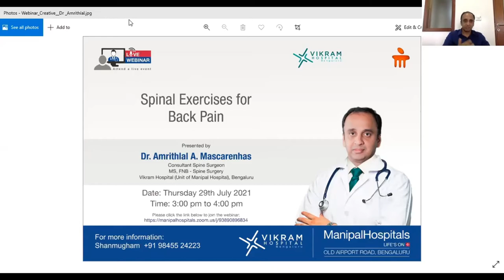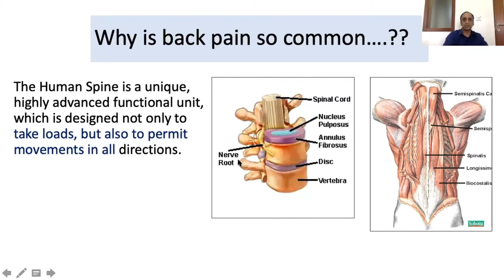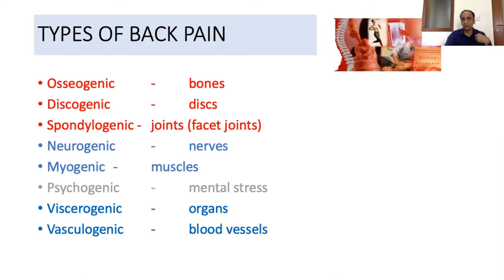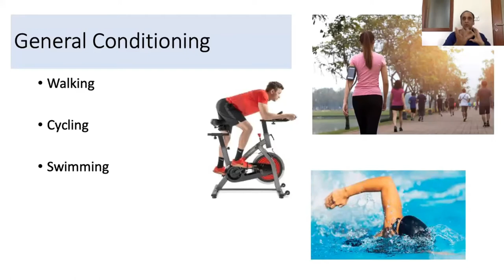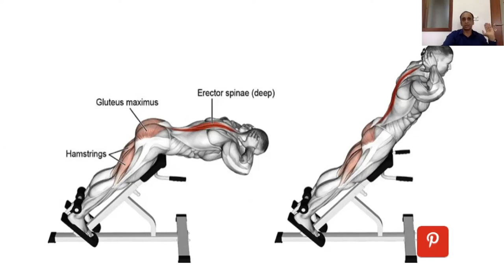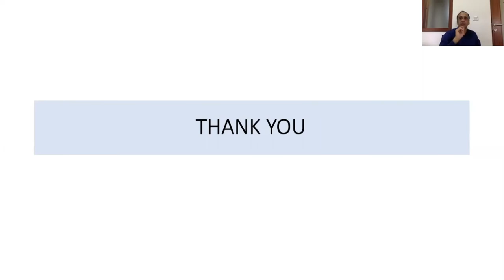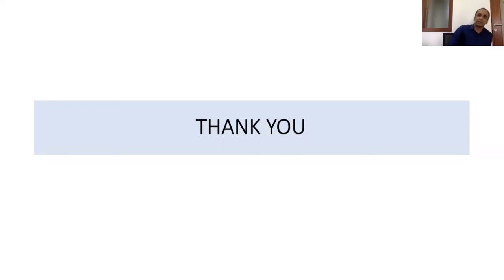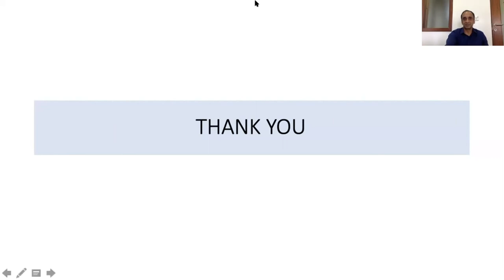Dr. Amrithlal A Mascarenhas | Spinal Exercises | Back Workout for Lower Back Pain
Dr. Amrithlal A Mascarenhas, Consultant - Spine Surgeon, Vikram Hospital, A Unit of Manipal Hospitals, shares his insights on the types of back pain, and general exercises to cure the condition, back workout for lower back pain, and back pain relief workout. Watch the video to know more!